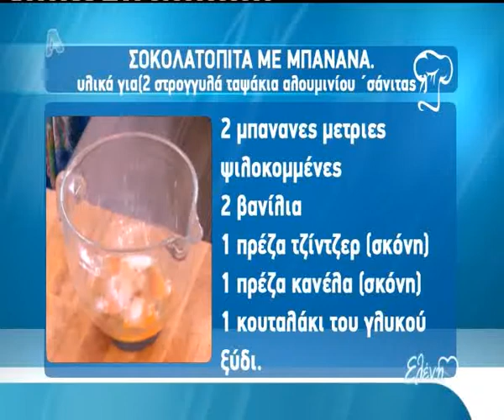tvshow.gr: το οικογενειακό πικ νικ από τον Κυριάκο Μελά (Α' μέρος)